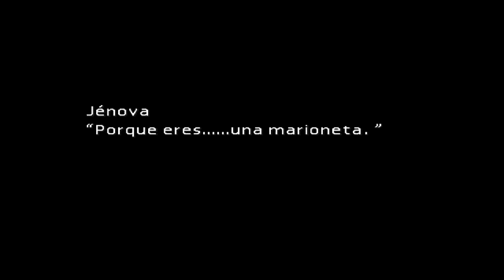Final Fantasy VII (Parte 25) Final disco 1